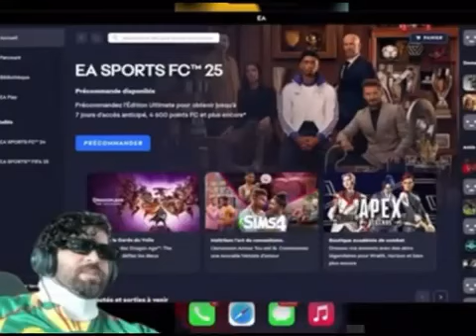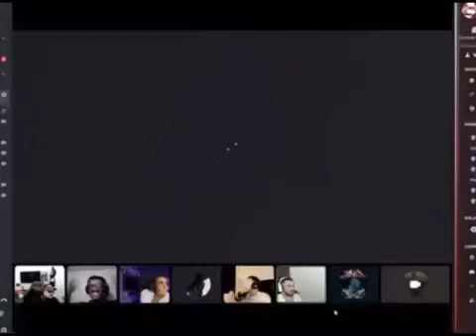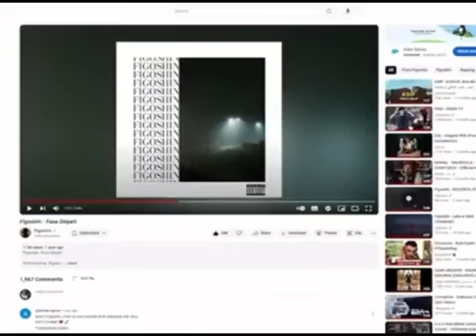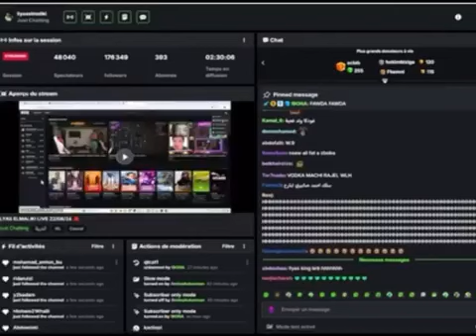إلياس المالكي طلع sabiri مع vodka باش اتصالحو شوفو شنو وقع 😶😳